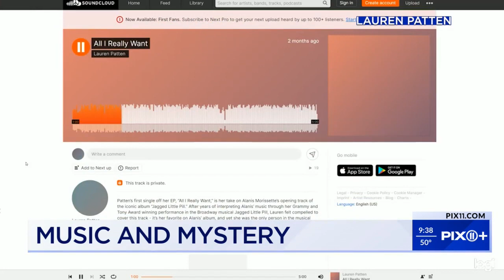Actress Lauren Patten talks new show, music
Actress Lauren Patten is starring in the Hulu murder mystery series "Death and Other Details." Patten is also releasing an album and will be playing a show at the Mercury Lounge.